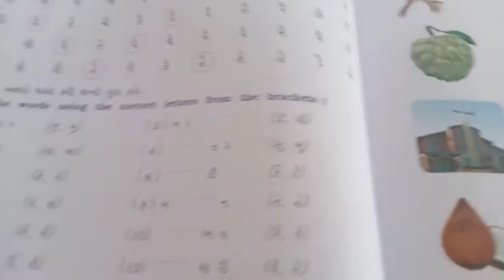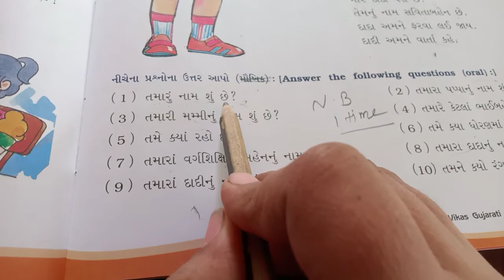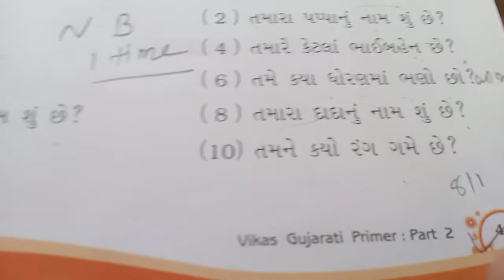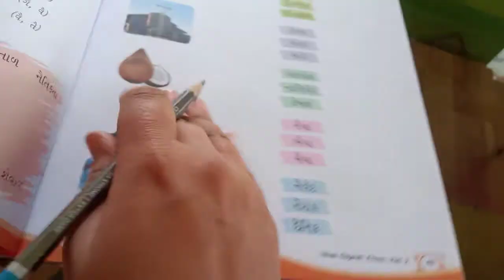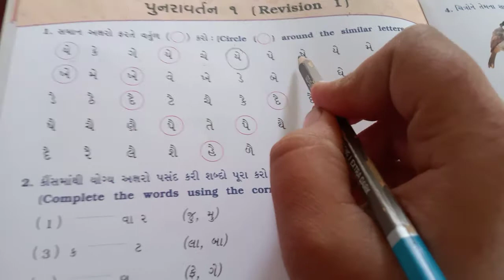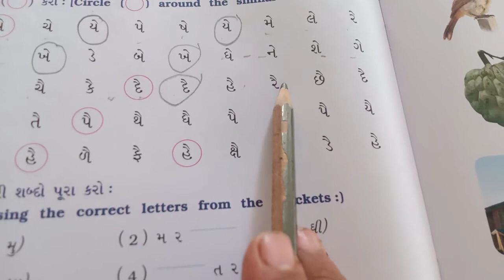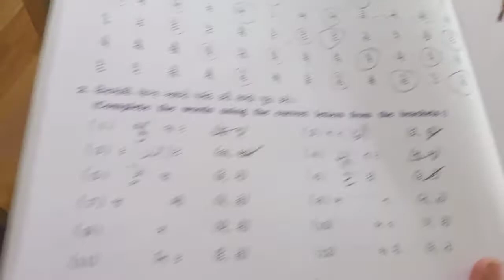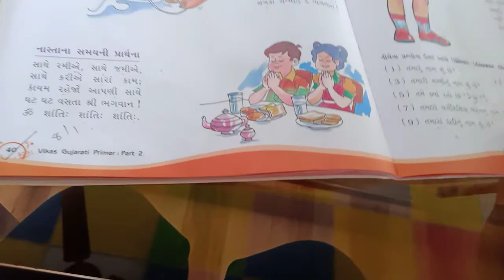Std 2 Gujarati Dt9 1